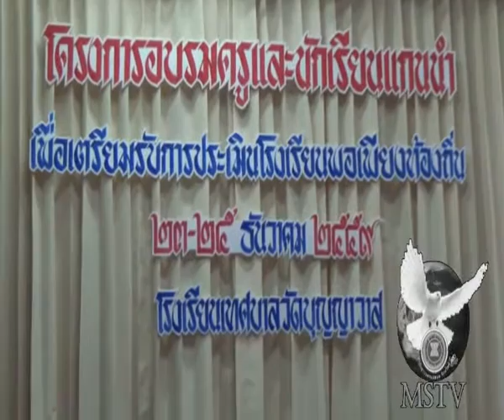251259รรวัดบุญญาวาสอบรมครูนักเรียน